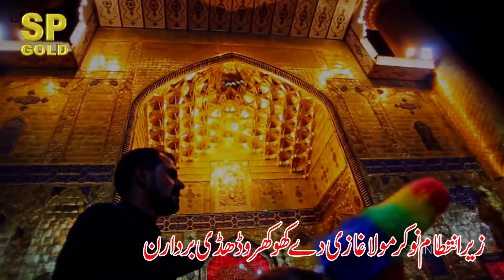Shan E Mola Ali - Shafaqat Ali Khan - Hun Das Ali Nu Mein ki Manna - Qasida Mola Ali As 2023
Kalam Title : Hun Das Ali Nu Mein ki Manna
Reciter : Shafaqat Ali Khan
Label : Sp Gold

◉ Qasida Lyrics
Hazrat Adan Nu Apne Hathan naal Banenda Peya Ae
Hun Das Ali Nu Mein ki Manna
Farshan Tu Wadh Ke Arshan De Halaat Dasenda Piya Ae

Arshan Te Janda Ae Uth Ve Ali Ae Wapis Ve Anda Ae Bistar Te Vi Ae
 Rshan Te sarwar To Pehala Aanda Janda Peya Ae

Karda Ishare Turde Ne Taaray Jiwein O aanda Ae Mande Ne Saray
Chand Te Taaray Saray Unglian Naal Nachenda Peya Ae

Nokar Ne Ehday Arshan De Waasi Ali Di Hakumat Jag Utay Rahsi
Bokhay Aye Bohay Te Sultan Banenda Peya Ae